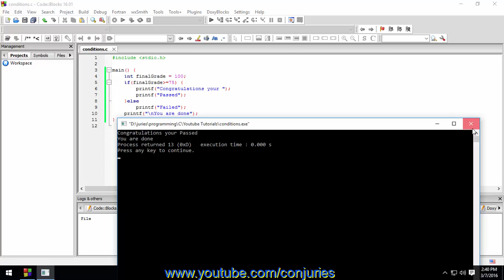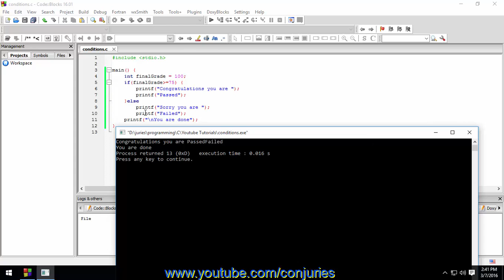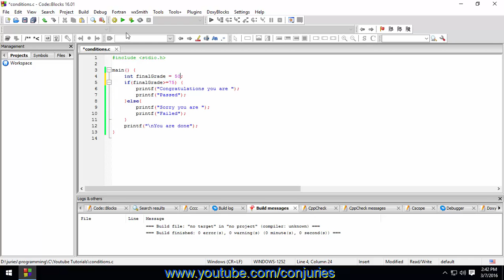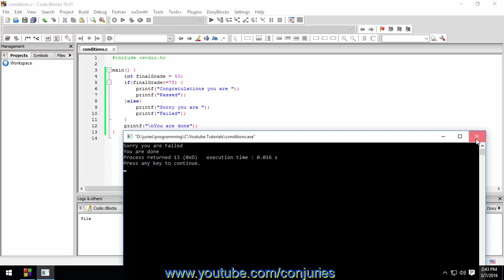C Programming (Filipino) - A11 - If Else Statement